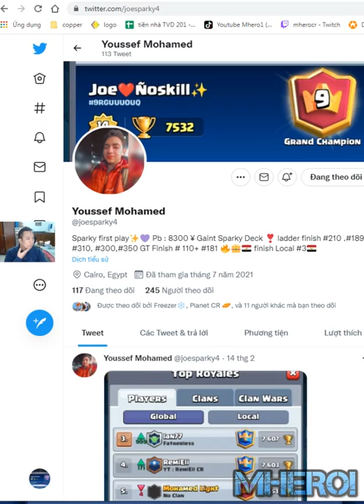Giant Sparky mini pekka Minion Horde Clash Royale JoeÑoskill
Welcome to Mhero1
your coopertation.